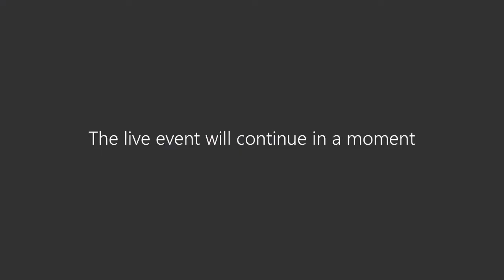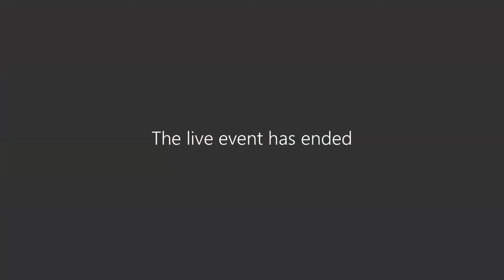IF22 Encore - Enviro Warriors